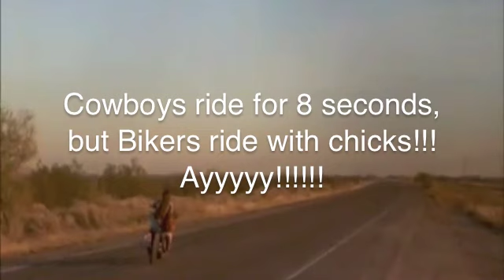Navajo Harley Davidson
Harley Davidson and The Marlboro Man dubbed in Navajo